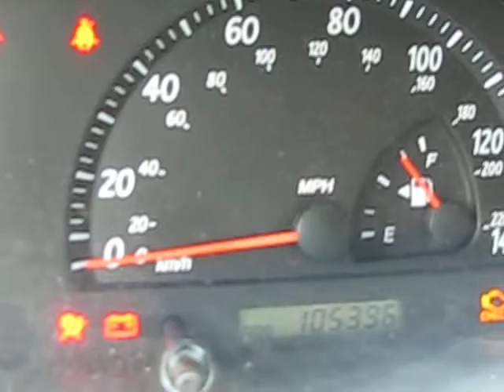Parting out 2002 02 Toyota Camry 090429